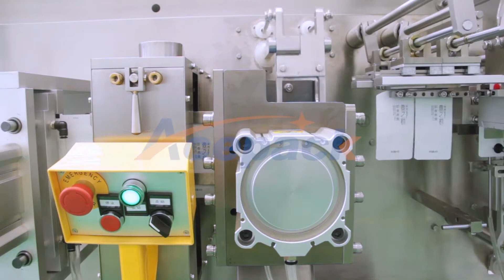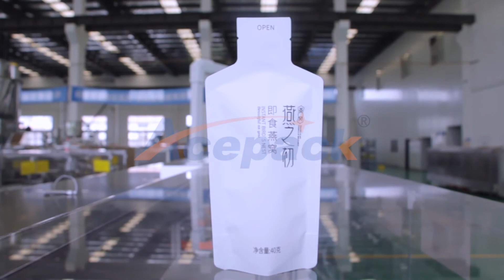roll film cubilose packing machine from Shanghai Acepack packing machine